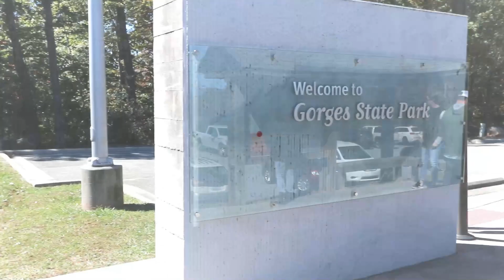GORGES STATE PARK SASSAFRASS MT RIDE